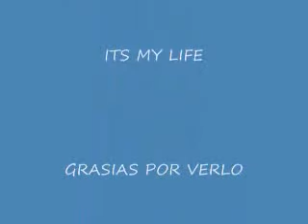= Rapidos y furiosos 2 =